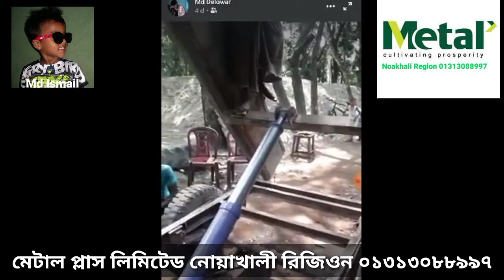পাওয়ার টিলারের সাথে হাইড্রোলিক | Hydraulic tolley | Power tiller Tolli | Bangladesh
পাওয়ার টিলারের সাথে হাইড্রোলিক ট্রলি তৈরী হচ্ছে এখন বাংলাদেশে।

বাংলাদেশে পাওয়ার টিলার দিয়ে সাথে হাইড্রোলিক তৈরি করা হচ্ছে । এই ভিডিও টি ডালিম এর ওয়ার্কশপ আন্দুলবাড়িয়া জীবন নগর, চুয়াডাঙ্গা হতে করা হয়েছে। 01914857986

আমার এই ভিডিও টি যদি আপনাদের কাছে ভালো লাগে তা হলে একটা লাইক ও শেয়ার করুন এবং আরও নতুন নতুন ভিডিও পেতে আমার চ্যানেল টি সাবস্ক্রাইব করুন এবং বেল আই কোনটি চেপে দিন।